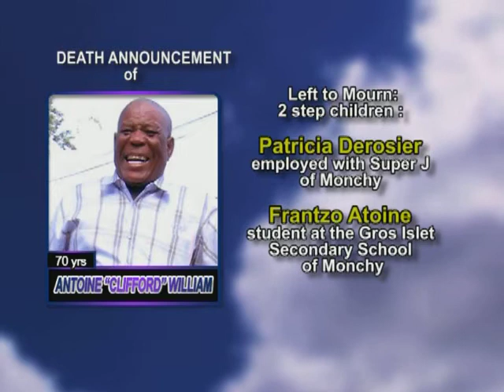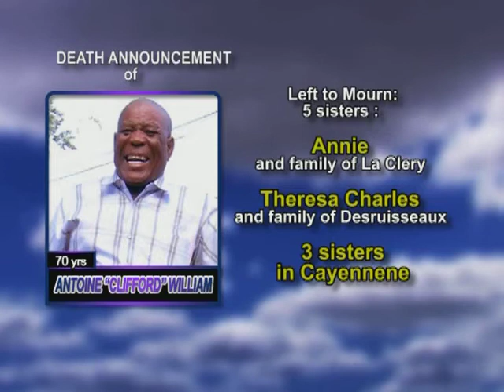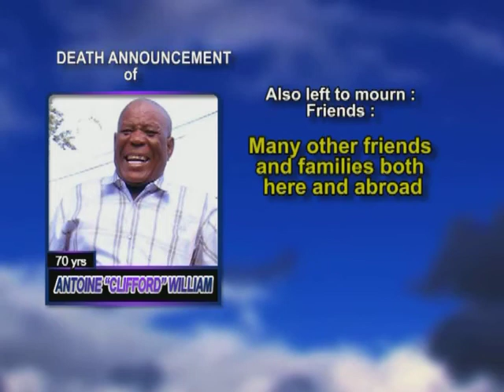Antoine "Clifford" William long